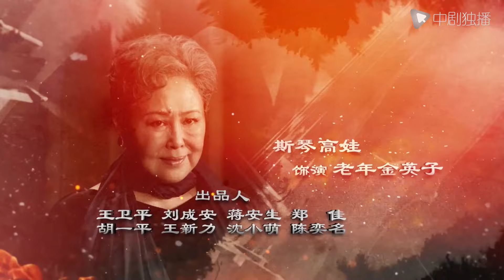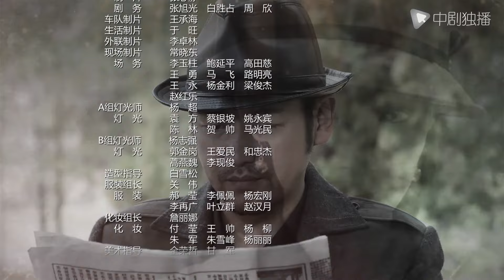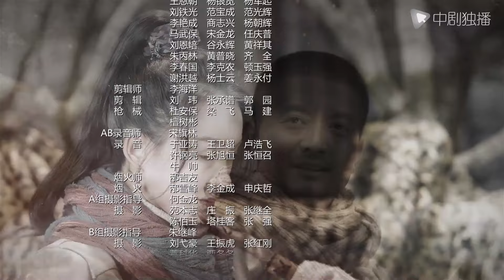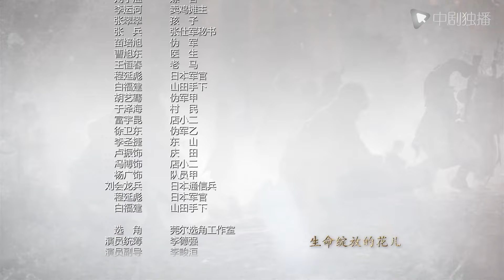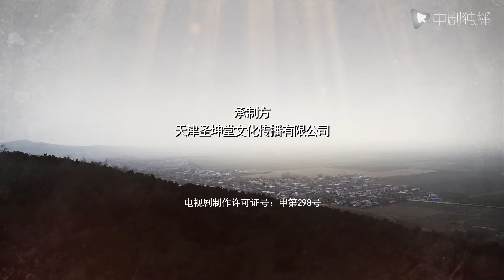【ENGSUB】音乐会 EP40 | Concerts 40 中井弘一追入狼谷，秋雨豪巧遇神秘战力，逆转局势（张垒、文淇、李乃文、赵子琪、斯琴高娃 领衔主演）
►【主演】张垒、文淇、邵桐、刘丛丹、王佳宁、李乃文、赵子琪、孙宁、斯琴高娃、白志迪、杭程宇

► 剧情介绍
1932年，热爱音乐的抗日英雄遗孤金英子（文淇 饰）怀着怨恨的心情，被迫与其父（李乃文 饰）舍命掩护的格节抗日领导人秋雨豪（张垒 饰）及其所领导的游击队员们生活在了一起。亲眼目睹父母及弟弟被日军残忍杀害的英子不仅对秋雨豪心存芥蒂，更是难以放下心中的复仇之火。为此，她三番五次贸然行事，结果不仅并未如愿，反而引来日军更猛烈的追捕。在目睹了游击队员们一次次与日军的殊死抗争后，英子逐渐成长并融入了游击队，拥有了非血亲的第二个家庭与关爱。然而，燃烧的战火并未给予这些普通人们享受天伦的机会，在日军对游击队的步步紧逼中，英子再次失去她新的家人们。狼谷背水一战，游击队员在与日军的拉锯中耗尽了最后的火力。最终，善恶因果终有报，英子也明白了活着的真正意义